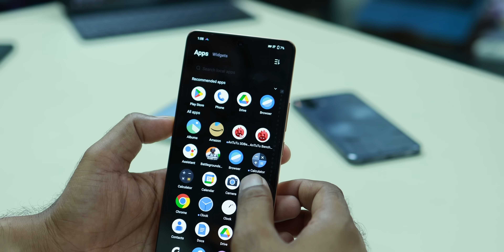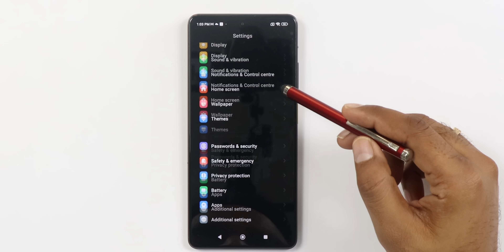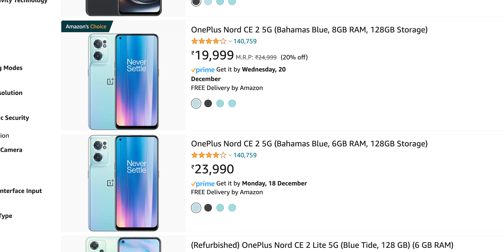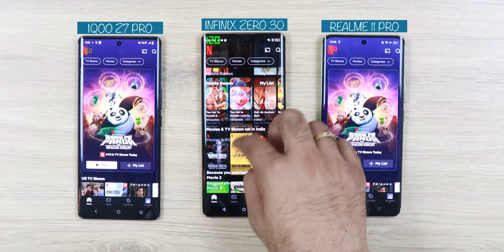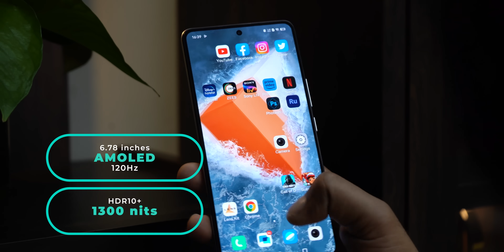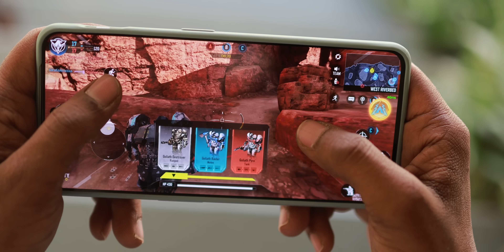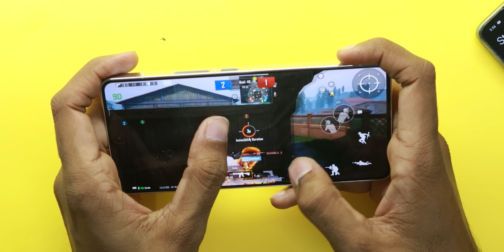Best 5G Gaming Phone of 2023 from ₹ 10000 to 50000 !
if you are looking for a Gaming Phone with 5G Support and under the price range of 10000, 15000, 20000, 25000, 30000, 35000, 40000, 45000 & 50000 Rs then checkout the best phones that you can buy.
See our Host Saurabh on his social network,